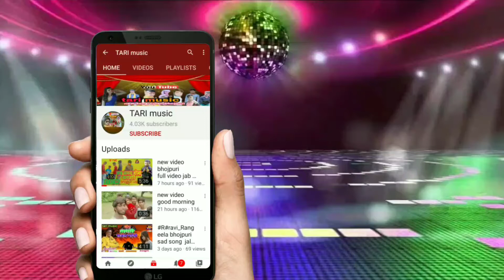Bast bhojpuri arkesta video new Tari Music Pradeep Premi ke new video bhojpuri song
💗✉✉ 💗✉✉💗vishal video bhojpuri comedy new video New video Vishal Kumar विश ,,,,, , ,,,,,,,,,,,,,,,,,,,,,,,,,,,,,,,,,,,,,,,,,,,,,,,,,,,,,,,,,,,,,,,,,,,,, , ,, , ,,,,,,,,,,,,,,,,,,,,,,,, , , , , , , , , , , , , , , ,,,,,,,,,,, New video Vishal Kumar 🌺 🌱
🍥💞💕💞🍥,, 🎼🎼🎼🎼🇮🇳👈,, , , , , , Vishal Kumar comedy bhojpuri song HD video

s://youtu.be/X6UglbgAv0I
,,,,,,,,,,, ,,,,,,,,,,,,,,,,,,,,,,,,,,,,,,,,,,,, , ,,,,,,,,,,,,,,,,,,,,,,,,,,,,,,,,,,,,,,,,,,,,,,,,,,,,,,,,,,,,,,,,,,,,, ,,, ,,,,,,,,,, new video comedy laguni ka tari,,,,,,,,,,,,,,,,,,,,,,,,,,,,,, ,,,, , ,,,,,,,,,,,,,,,,,,,,,,, Jila Chapra, , , , , , , , , , , , , , , , , , ,,,,,,,,,,,,,,,,,,,,,,,,,,,,,,,,,, Love Story comedy, ,,,,,,,,,,,,,,,, ,, ,,,,,,,,,,, , ,,,,,,,,,,,,,,,,,,,,,,,,,,,,,,,,,,,,,,,,,,,,,,,,,,, Sandeep Kumar, , ,, ,,,,,,,,,,,,,,,,,,,,,,,,,,,,,,,,,,,,,,,,,,,,,,,,,,,,,, Vishal Kumar,,,,,,,,,,,,,,,,,,,,,,,,,,,,,,,,,,,,,,,,,,,,,,,,,,,,,,,, Satyendra Kumar, , ,,,,,,,,,,,,,,,,,,,,,,,,,,,,,,,,,,,,,,,,,,,,,,,,,,,,,,,,,,,,,,,,,,,,,,,,,,, https:/ /youtu.be/XTyf3O6sXvw new video Vishal Kumar comedy video,,,,,,,,,,,,,,,,,,,,,,,,,,,, ❤❤❤❤❤❤❤❤❤❤❤❤❤❤❤❤❤❤❤❤❤❤❤🌹🌹🌹🌹🌹🌹🌹🌹🌹🌹🌹🌹🌹🌹🌹🌹🇮🇳🇮🇳🇮🇳🇮🇳🇮🇳🇮🇳🇮🇳🇮🇳🇮🇳🇮🇳🇮🇳🇮🇳🇮🇳🇮🇳🇮🇳🇮🇳🇮🇳🇮🇳🇮🇳🇮🇳videomein new video bhojpuri song 🇮🇳
💗✉✉ 💗✉✉💗vishal video bhojpuri comedy new video New video Vishal Kumar ,,,,, , ,,,,,,,,,,,,,,,,,,,,,,,,,,,,,,,,,,,,,,,,,,,,,,,,,,,,,,,,,,,,,,,,,,,,, , ,, , ,,,,,,,,,,,,,,,,,,,,,,,, , , , , , , , , , , , , , , ,,,,,,,,,,, New video Vishal Kumar 🌺 🌱

s://youtu.be/X6UglbgAv0I
,,,,,,,,,,, ,,,,,,,,,,,,,,,,,,,,,,,,,,,,,,,,,,,, , ,,,,,,,,,,,,,,,,,,,,,,,,,,,,,,,,,,,,,,,,,,,,,,,,,,,,,,,,,,,,,,,,,,,,, ,,, ,,,,,,,,,, new video comedy laguni ka tari,,,,,,,,,,,,,,,,,,,,,,,,,,,,,, ,,,, , ,,,,,,,,,,,,,,,,,,,,,,, Jila Chapra, , , , , , , , , , , , , , , , , , ,,,,,,,,,,,,,,,,,,,,,,,,,,,,,,,,,, Love Story comedy, ,,,,,,,,,,,,,,,, ,, ,,,,,,,,,,, , ,,,,,,,,,,,,,,,,,,,,,,,,,,,,,,,,,,,,,,,,,,,,,,,,,,, Sandeep Kumar, , ,, ,,,,,,,,,,,,,,,,,,,,,,,,,,,,,,,,,,,,,,,,,,,,,,,,,,,,,, Vishal Kumar,,,,,,,,,,,,,,,,,,,,,,,,,,,,,,,,,,,,,,,,,,,,,,,,,,,,,,,, Satyendra Kumar, , ,,,,,,,,,,,,,,,,,,,,,,,,,,,,,,,,,,,,,,,,,,,,,,,,,,,,,,,,,,,,,,,,,,,,,,,,,,, https:/ /youtu.be/XTyf3O6sXvw new video Vishal Kumar comedy video,,,,,,,,,,,,,,,,,,,,,,,,,,,, ❤❤❤❤❤❤❤❤❤❤❤❤❤❤❤❤❤❤❤❤❤❤❤🌹🌹🌹🌹🌹🌹🌹🌹🌹🌹🌹🌹🌹🌹🌹🌹🇮🇳🇮🇳🇮🇳🇮🇳🇮🇳🇮🇳🇮🇳🇮🇳🇮🇳🇮🇳🇮🇳🇮🇳🇮🇳🇮🇳🇮🇳🇮🇳🇮🇳🇮🇳🇮🇳🇮🇳🇮🇳🇮🇳🇮🇳🇮🇳🇮🇳🇮🇳🇮🇳🇮🇳🇮🇳🇮🇳🇮🇳🇮🇳🇮🇳🇮🇳🇮🇳🇮🇳🇮🇳🇮🇳🇮🇳🇮🇳🇮🇳🇮🇳🇮🇳🇮🇳🇮🇳🇮🇳🇮🇳🇮🇳🇮🇳🇮🇳🇮🇳💚💛🧡💚💛🧡💚💛🧡💚💛🧡💚💛🧡💚💛🧡💚💛🧡💚💛🧡💚💛🧡❤💚💛🧡❤💚💛🧡❤💚💛🧡❤ , Devi_geet_video_TARi_Music विशाल कुमार🇮🇳🇮🇳🇮🇳🇮🇳🇮🇳🇮🇳🇮🇳🇮🇳🇮🇳🇮🇳🇮🇳🇮🇳🇮🇳🇮🇳🇮🇳🇮🇳🇮🇳🇮🇳🇮🇳🇮🇳🇮🇳🇮🇳🇮🇳🇮🇳🇮🇳🇮🇳🇮🇳🇮🇳🇮🇳🇮🇳🇮🇳💚💛🧡💚💛🧡💚💛🧡💚💛🧡💚💛🧡💚💛🧡💚💛🧡💚💛🧡💚💛🧡❤💚💛🧡❤💚💛🧡❤💚💛🧡❤ , Devi_geet_video_TARi_Music विशाल